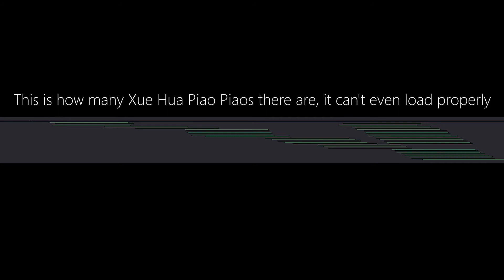John Wick but every time there's a gunshot Xue Hua Piao Piao plays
very sorry about the first version for some reason the audio didn't export